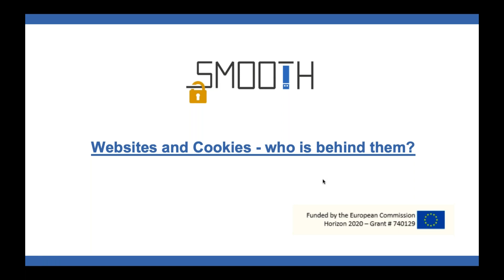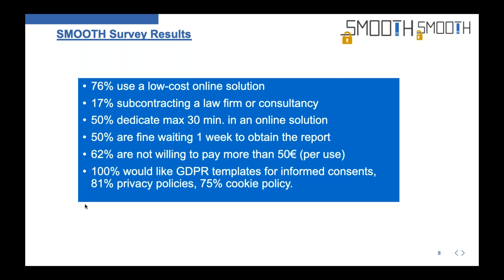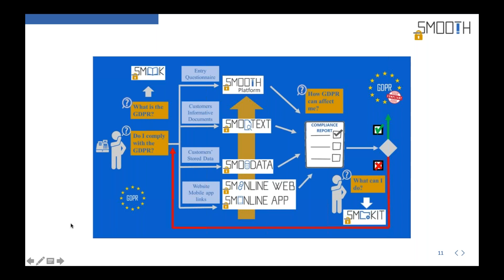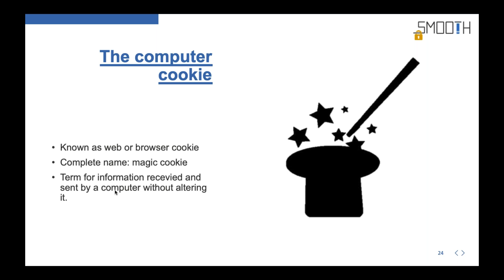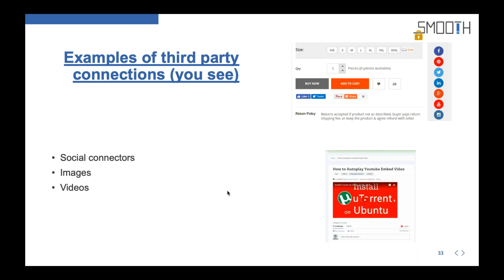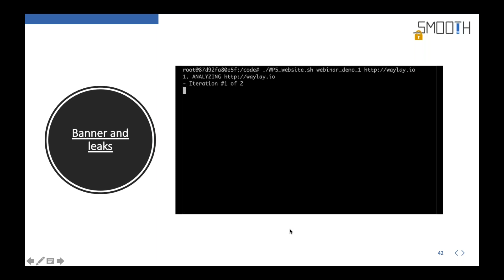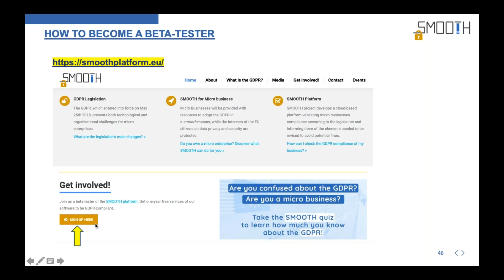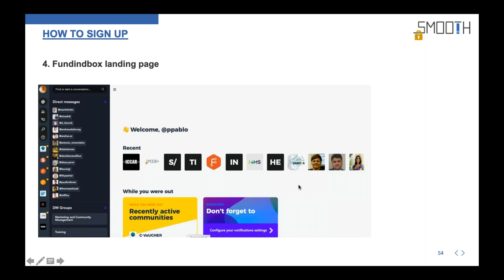SMOOTHwebinars - Websites and Cookies - who is behind them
About SMOOTH project:
SMOOTH project assists Micro enterprises to adopt and be compliant with the General Data Protection Regulation (GDPR) by designing and implementing easy-to-use and affordable tools to generate awareness on their GDPR obligations and analysing their level of compliance with the new data protection regulation.